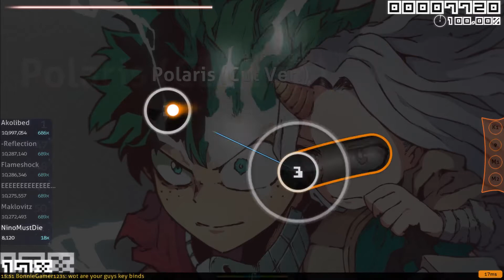osu! My hero academia Polaris